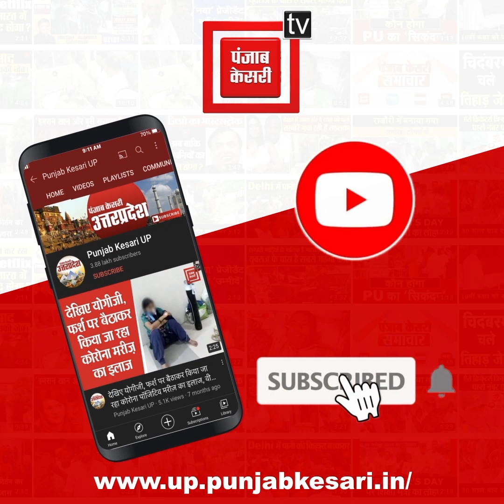UP election-2022 – दिग्गज सपा नेता आजम खान के बेटे अब्दुल्लाह ने लगाया बड़ा आरोप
UP election-2022 – दिग्गज सपा नेता आजम खान के बेटे अब्दुल्लाह ने लगाया बड़ा आरोप—‘मेरा पीछा किया जा रहा है, BJP कैंडिडेट करा सकते हैं मेरी हत्या’